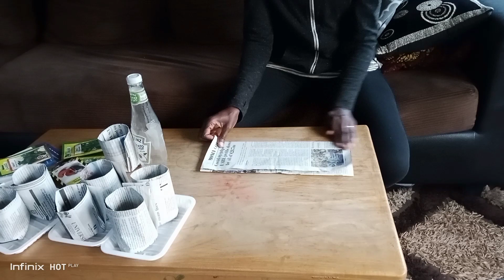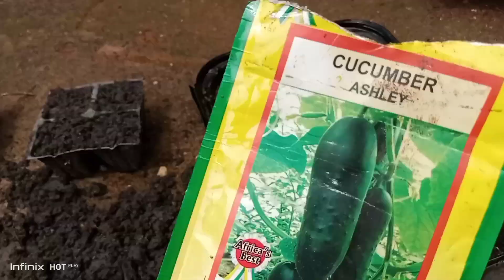Clearing And Planting My Small Urban Garden In Kampala City urban farming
The rain is here after a long time and boy did it rain.
Clearing And Planting My Small Urban Garden In Kampala City is on the top to do list.
It rained cats and dogs today I was scared for a minute though the gardener in me almost wanted to go dog in the rain.
Hello everyone, I f we are meeting for the first time I am Sarah Pedun and in this channel I talk about gardening especially urban gardening, I also get to show you my home region that is Teso region Eastern Uganda and share with you our culture and lifestyle.
If you like my kind of content, kindly subscribe and if you enjoyed today's video, don't forget to give it a thumbs up and share the video with those who may find it useful.
Thank you Soo much for checking out my channel.
kind regards